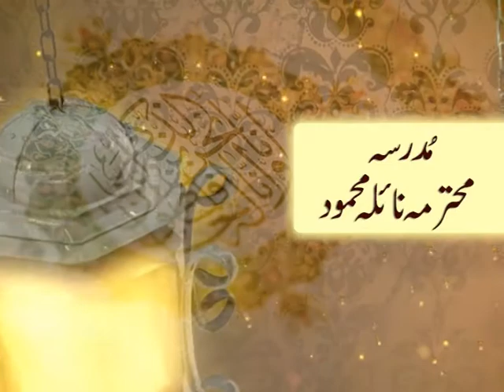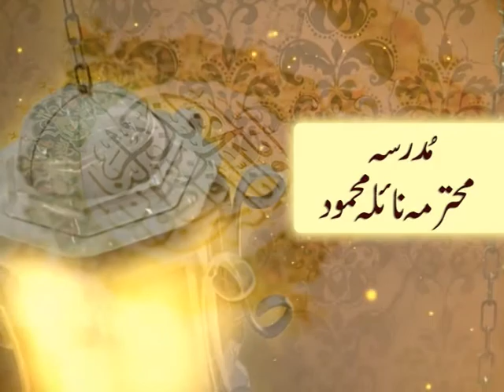Quran: 24. Surah An-Nur (The Light) Dua e khatm e quran Tafseer in Urdu by Madam naila mahmood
Surah 24 An Noor Tafseer Part 1-Complete Tafseer  in Urdu by  Madam naila mahmood ||
Complete Tafseer of Surah Noor
tafsir of surah noor in urdu by farhat hashmi